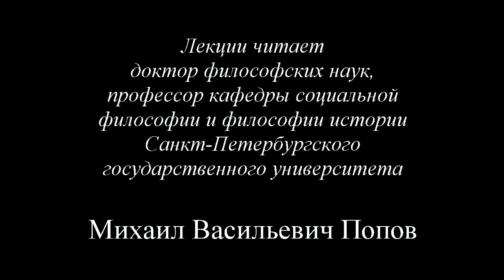«Социальная философия» (2015) - 19. Девятнадцатая лекция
В девятнадцатой лекции доктора философских наук профессора Попова М.В. «Общественное бытие и общественное сознание» по курсу «Социальная философия-2015» раскрывается определяющая роль общественного бытия во взаимодействии общественного бытия и общественного сознания.